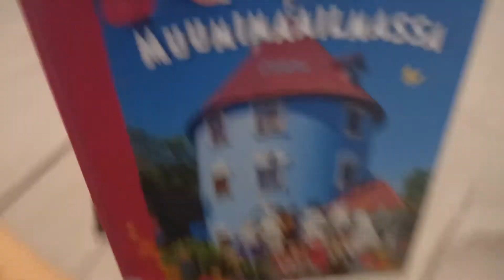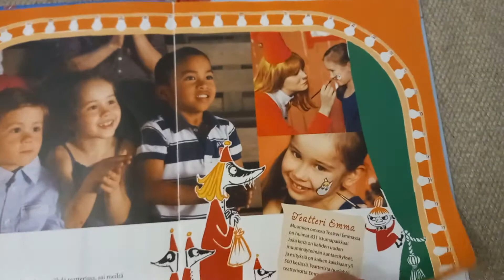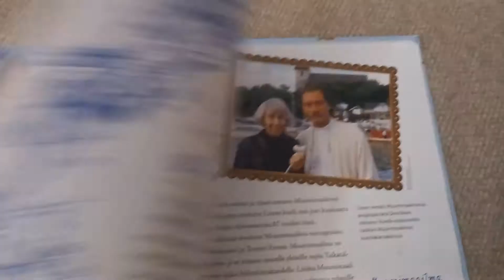muumikirja ja muumi dvd